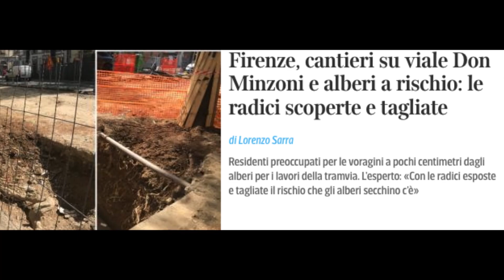S.O.S. Viale Don Minzoni 5° - 26 aprile 2023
Documenti della distruzione in atto dei viali circondari realizzati  da Giuseppe Poggi e Attilio Pucci per Firenze Capitale (1865-70).
Video realizzato da Mario Bencivenni, Lorenzo Orioli, Marco Daffra per Italia Nostra Firenze.

Questo video costituisce il V episodio dell’S.O.S. lanciato da Italia Nostra Firenze per impedire la distruzione dei viali circondari concepiti da Giuseppe Poggi e realizzati da Attilio Pucci per Firenze Capitale (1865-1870) come magnifici boulevards degni delle grandi capitali europee. Sulla riva  destra dell’Arno solo i tratti di viale Lavagnini con quelli che collegavano piazza della Libertà alla “campana”del Campo di Marte hanno dotato la Firenze di 150 anni fa di 1.760 alberature ornamentali (154 Tigli in viale Lavagnini, 134 Celtis in Viale Don Minzoni; 169 Platani e 131 Celtis in viale dei Mille; 580 Platani, 443 Olmi e 149 Aceri nei viali del Campo di Marte). Un patrimonio enorme di bellezza e salubrità per gli abitanti arrivato ai nostri giorni in parte manomesso a causa dell’incuria e dell’invasione del traffico veicolare degli ultimi trent’anni.  Un patrimonio che invece di essere rigenerato e potenziato per far fronte alle pessime condizioni di vita della città cresciuta nell’asfalto e nel cemento a danno degli spazi verdi, ora rischia di essere cancellato definitivamente da una tramvia che progettata male e realizzata ancora peggio costituisce un’ offesa alla modernità e al progresso, un dispendio di risorse pubbliche, un atto di vandalismo imposto con arroganza dai “navigatori a vista” di turno. Per impedire tutto questo ci sembra un atto dovuto e di buon senso chiedere lo STOP ai lavori in corso e a quelli annunciati e l’avvio di un serio dibattito pubblico.